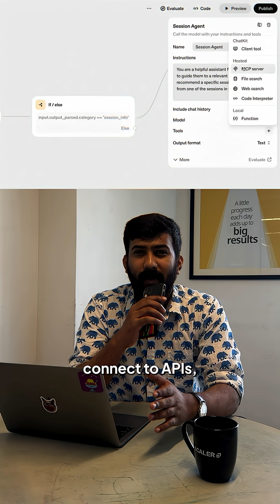ChatGPT announced its Agent Builder and Apps SDK | OpenAI updates from DevDay 2025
ChatGPT isn’t just a chatbot anymore.

We’re entering a new era with ChatGPT where you won’t need tabs, installs, or websites.

With Agent Builder and App SDK, apps like Figma, Booking, etc., can now work inside ChatGPT itself.

For devs and brands, this could be the biggest shift since Google SEO.